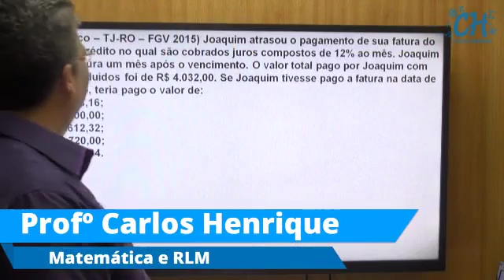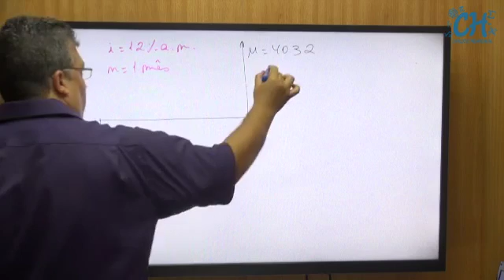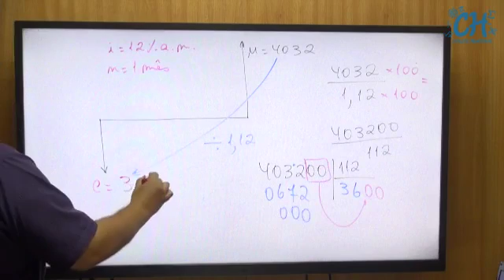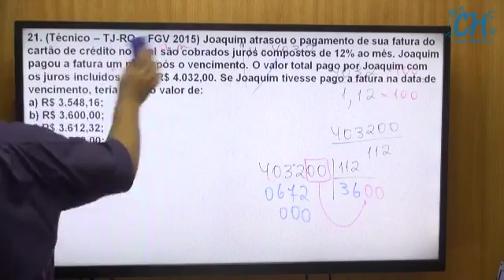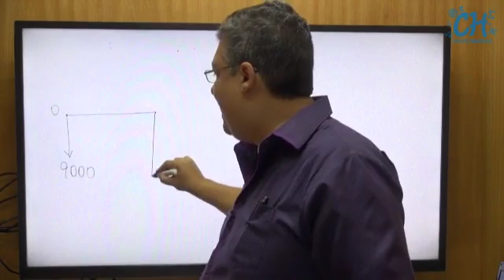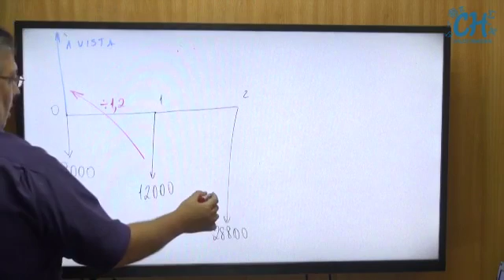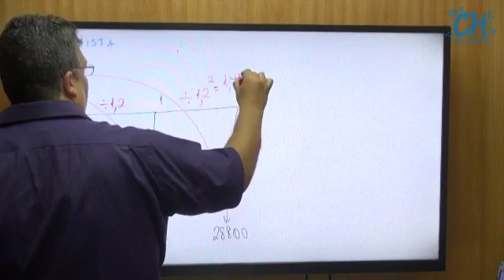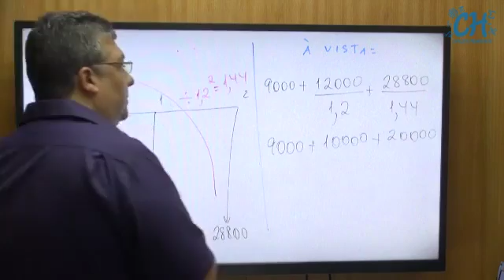Matemática Financeira - Capitalização Composta - p2